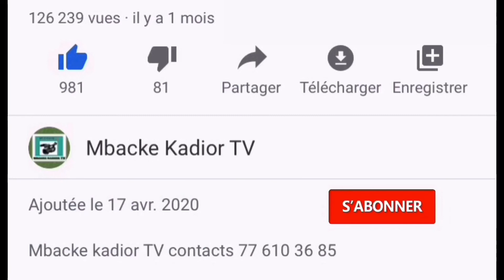🔴 Urgent déclaration pastef Touba pour Affaire de Ousmane sonko.................